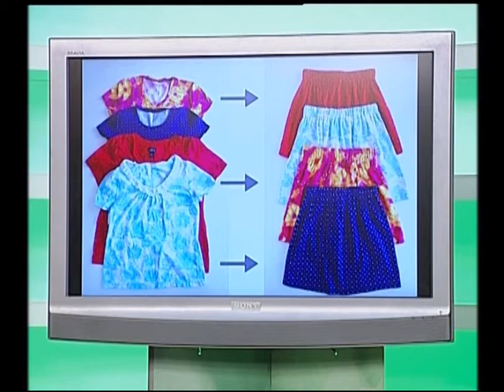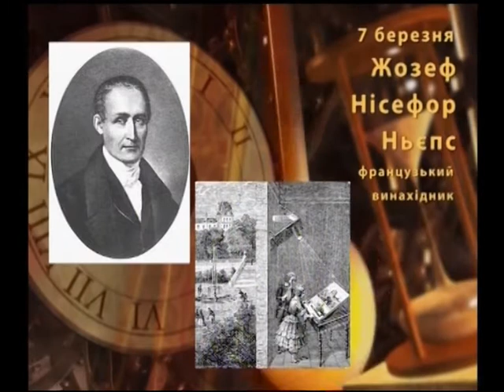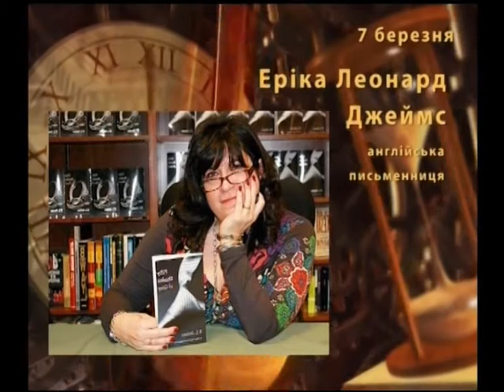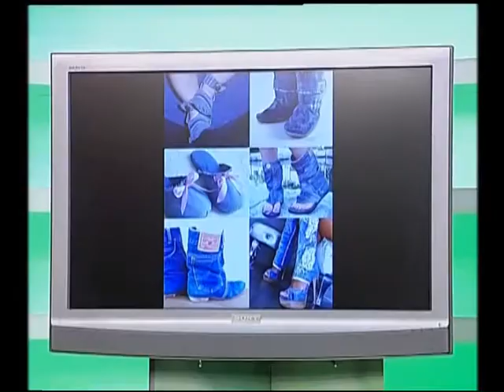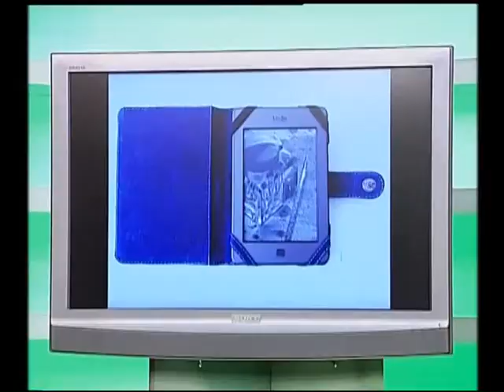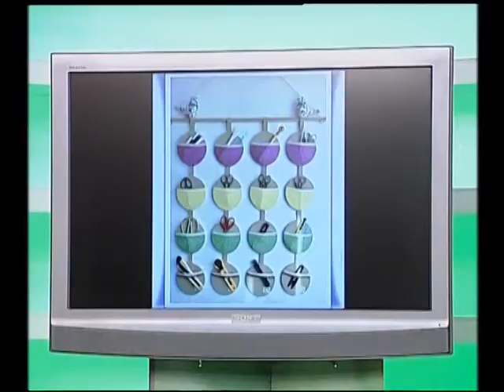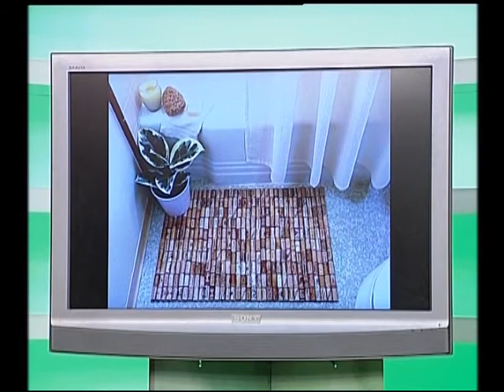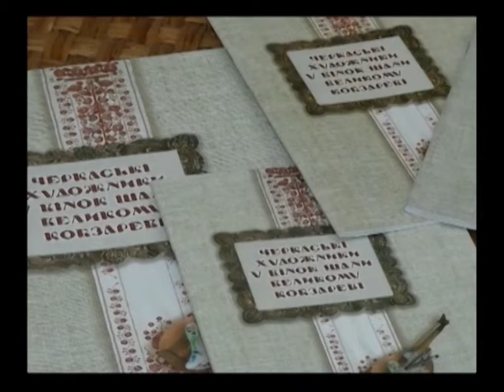Доброго ранку, Черкащино! 7 03 18